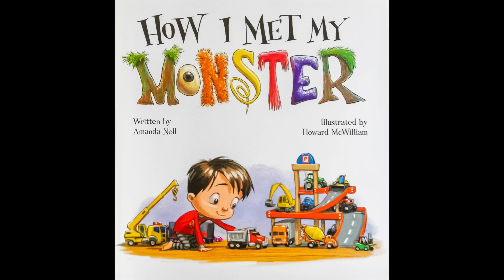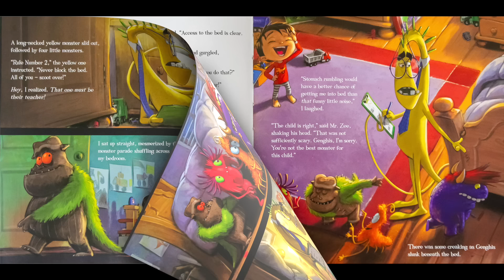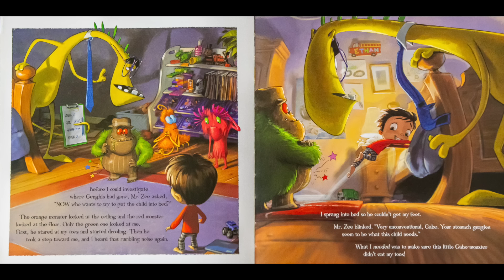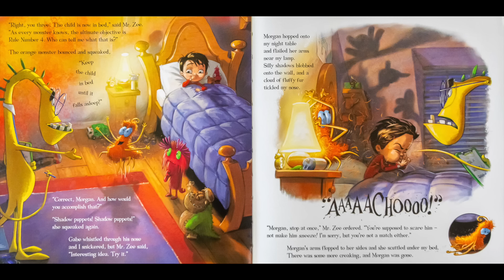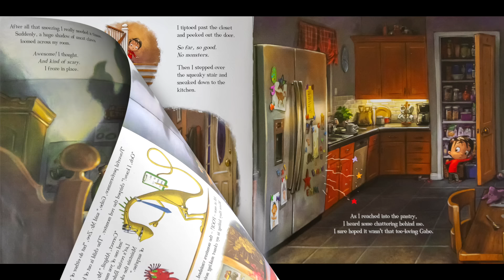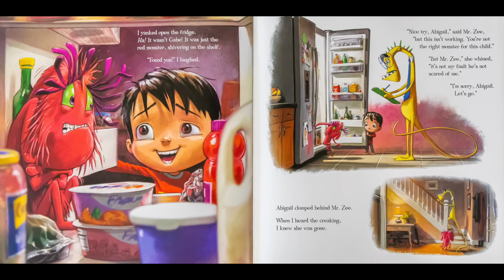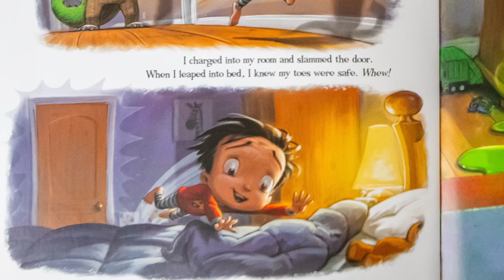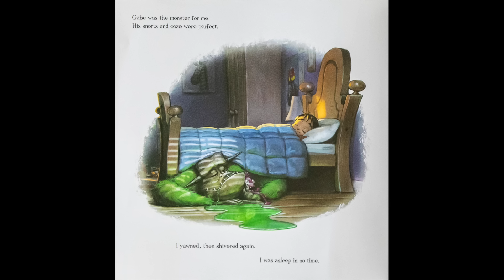📚🧌 HOW I MET MY MONSTER | Read-Aloud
Ryan and Craig read aloud "How I Met My Monster!" by Amanda Noll, illustrated by Howard McWilliam. Published by Flashlight Press

Storytime with Ryan & Craig is a fun, energetic read aloud show with cool character voices and great big emotions that will captivate young readers (and their parents and teachers!) It's a children's book read aloud that everyone can agree on. :)